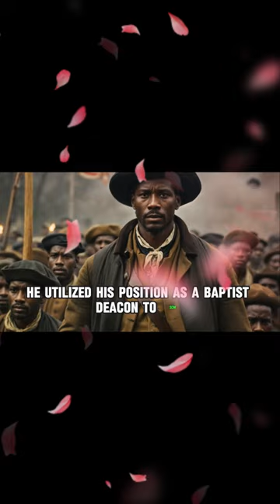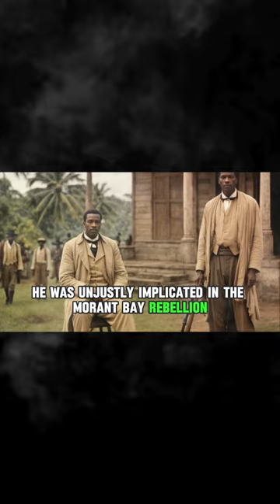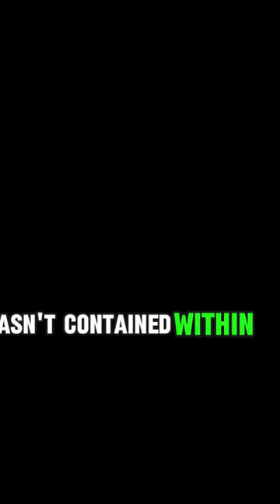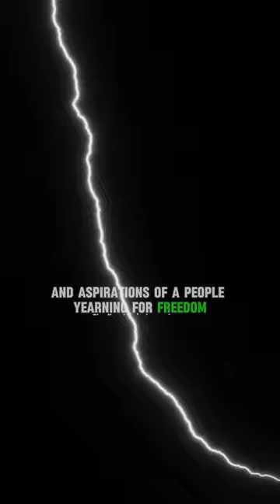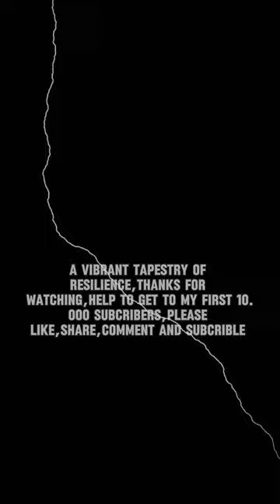Jamaica Unveiled: A Journey Through Time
Jamaica Unveiled: A Journey Through Time.lets take a look back on jamiaca"s 7 national Hero"s These heroes all had their unique superpowers, whether it was bravery, vision, or talent. They showed that achieving greatness is about believing in yourself, standing up for what's right, and sharing your talents with the world! please remenber to Like,Share,Comment,and Subscribe Its free to do so help me get to my first 1k Subscribers Thanks for watching This video is created